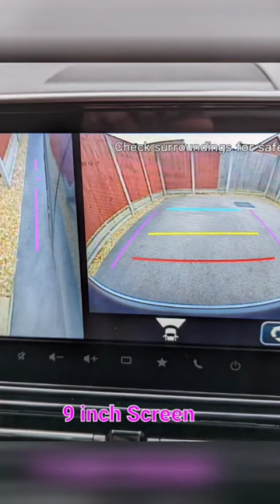Suzuki S-Cross Hybrid